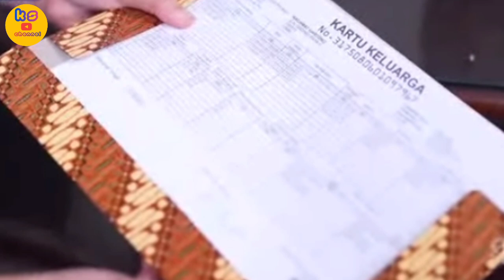AKHIRNYA PAK RAHMAT AKUI KALO SYIFA ADALAH ANAKNYA / TAJWID CINTA SCTV HARI INI 9 FEBRUARI 2023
Tajwid Cinta adalah sinetron Indonesia produksi SinemArt bersama Ess Jay Studio yang akan ditayangkan perdana 7 November 2022 pukul 17.00 WIB di SCTV. Sinetron ini disutradarai oleh Sanjeev Mutreja dan dibintangi oleh Cut Syifa, Harris Vriza, dan Afifah Ifah'nda.